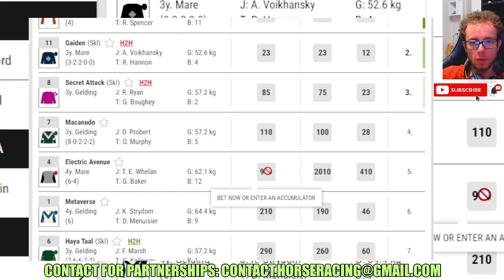Aidan Andabettin wins at Kempton Jan, 17 2024 Horse Racing RESULTS Bet